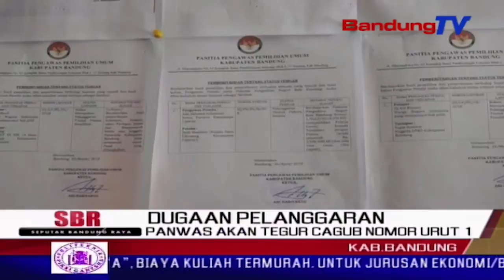PANWAS Akan Tegur CAGUB Nomor Urut 1 | SBR | BANDUNG TV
SBR | BANDUNG TV | NIKEN PRATIWI | Panwaslu kabupaten bandung kembali menemukan dugaan pelanggaran yang dilakukan calon gubernur nomor urut satu. ridwan kamil diduga melanggar peraturan, dengan berkampanye di salah satu pesantren di kawasan pangalengan, kabupaten bandung.